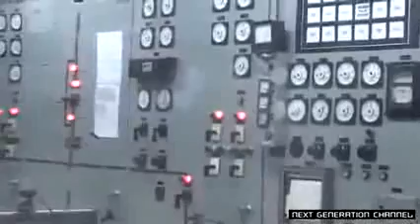Afghanistan Site Inspections